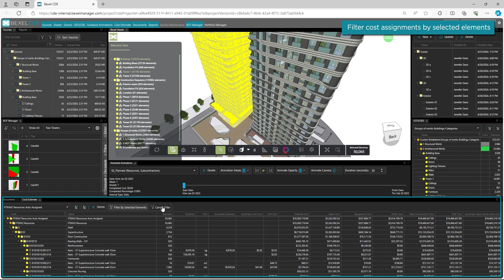BEXEL CDE - Cost Estimate module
Introduced Cost Estimate (Cost Versions) published from the BEXEL Manager. Besides a basic view including a cost structure, the number of elements for each item, and all available columns, there are also options to isolate elements by each cost assignment or to filter cost structure based on selected elements. The cost data can be published from the BEXEL Manager version 24.5 or newer.